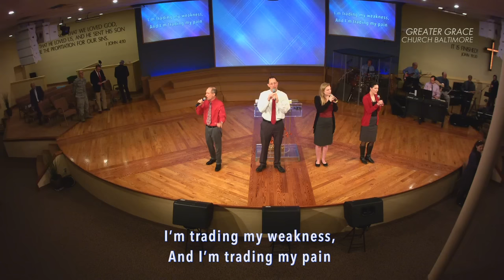The Unbreakable Chain of Grace // Greater Grace Church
Sin condemns all of us and disqualifies us from salvation. The glory of God resides in the gospel of grace in which God foreknew us, predestined us, called us, justified us, and glorified us.  (Romans 8:28-32)

Speaker(s): Pastor Thomas Schaller
Sermon # 11365
11:00 AM on 11/12/2017